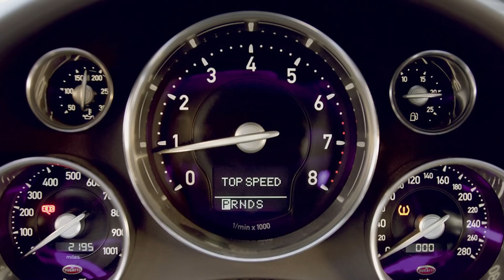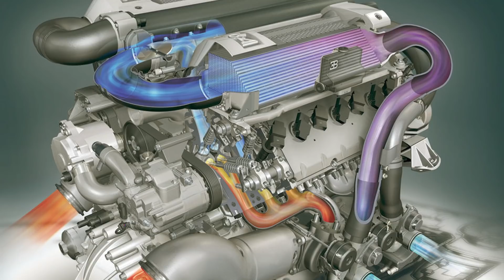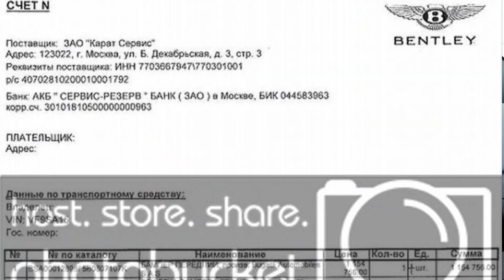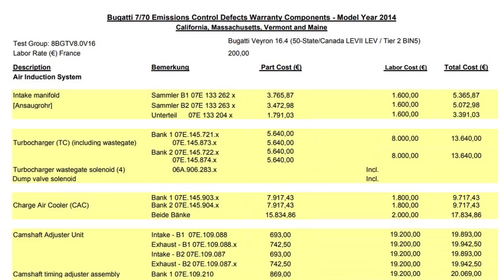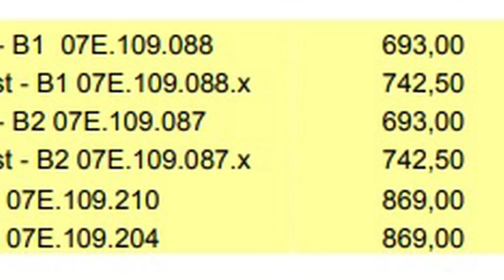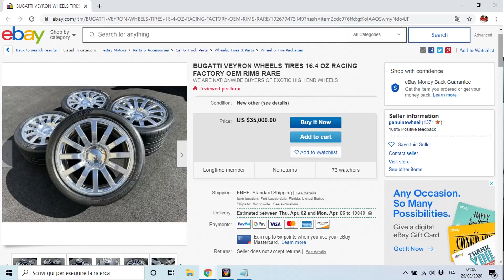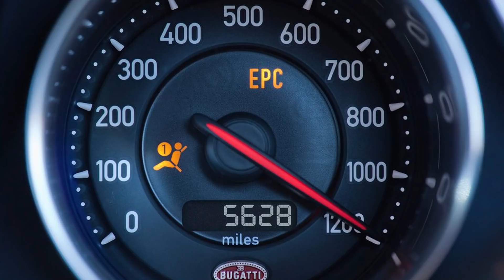Gli ASSURDI Costi di Gestione della Bugatti Veyron 😲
- La Bugatti Veyron è una delle auto più incredibili degli ultimi 2 decenni. A distanza di tutto questo tempo non solo le sue performance ci lasciano senza parole ma sopratutto gli altissimi costi di gestione! Instagram